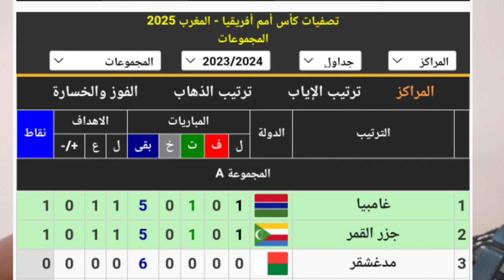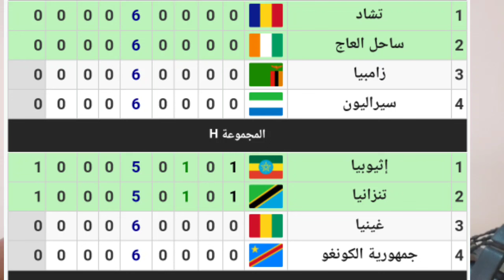موعد وتوقيت مباراة المغرب و الغابون والقنوات الناقلة والتشكيل المتوقع من الركراكي Maroc vs Gabon